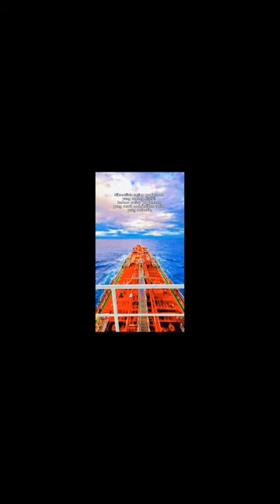Big Tenker Suezmax Tengker full job ship to ship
ship to ship transfer big tenker sunghung luar biasa 'pelaut